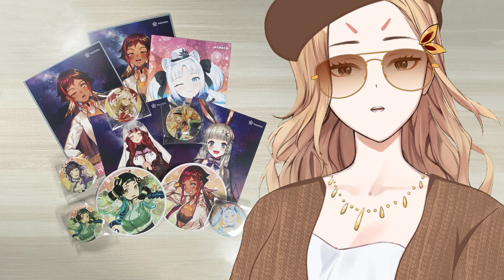🔸【Content】🔸 รีวิวงานJapanExpoและV-Festa ในเวลา2นาที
ปีนี้งานอาจจะจบไปแล้ว แต่ปีหน้าถ้ามีโอกาสก็อย่าลืมแวะมานะ
สามารถบริจาคเงินเพื่อช่วยเหลือศาลเจ้าของเราได้ที่
ถ้าไม่เจอเราที่ศาลเจ้า ท่านสามารถแวะมาพบและพูดคุยกับเราได้ที่นกสีฟ้า

ศาลเจ้ามังกรเนื้อทองสาขา2